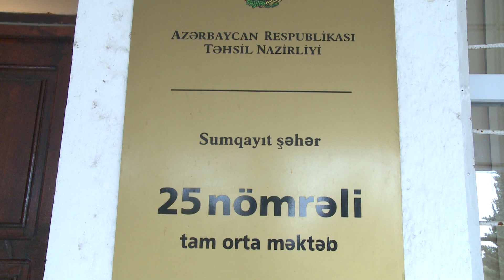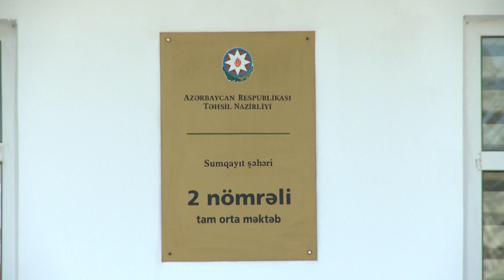Sumqayit 25 ve 2 nomreli mekteb.18.09.2018